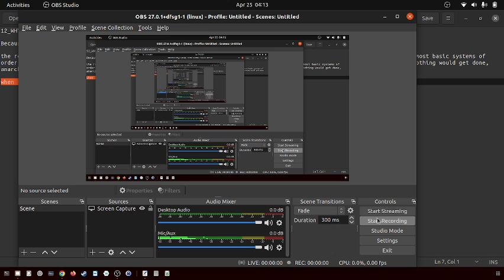12_Why should you care about anarcho tyranny?